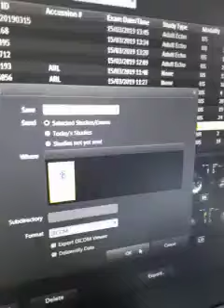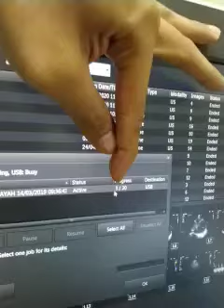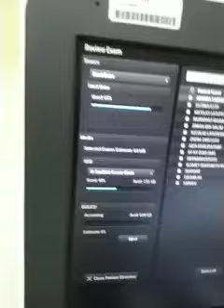Cara backup data Echo philips Epiq 7C ke FD